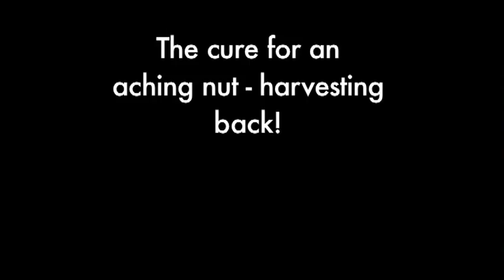Meet the Nut Wizard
If you are overwhelmed by an over-abundance of nuts - there is a solution for you!  You can get one at the Ohio Nut Growers Assn (onga.org), they have different sizes for different nuts.